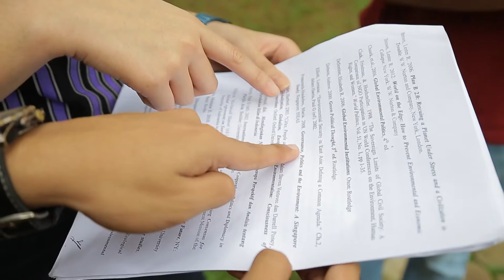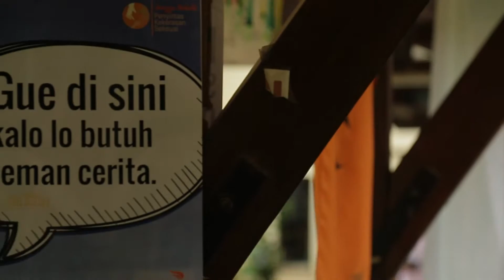NET.Z OPINI PUBLIK - Revisi UU ITE, Think Before Posting!